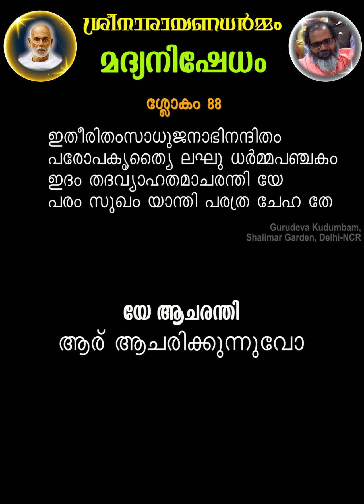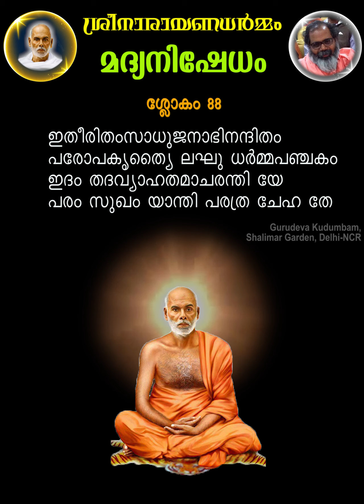ശ്രീനാരായണധര്‍മ്മം | ശ്ലോകം 82 - 88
ശ്ലോകം 82 - 88 | തൃതീയസര്‍ഗ്ഗം | വ്യാഖ്യാനം - സ്വാമി മുക്താനന്ദ യതി | സാമന്യധർമ്മം| അവ്യഭിചാരം | ശ്രീനാരായണധര്‍മ്മം | Sree Narayana Guru Dharmam: Inspiring Revival of Spiritualityരായണധര്‍മ്മം | Sree Narayana Guru Dharmam: Inspiring Revival of Spirituality

ശ്രീനാരായണധര്‍മ്മം (ശ്രീനാരായണ സ്മൃതി) - ശ്രീനാരായണഗുരുദേവന്‍ അരുള്‍ ചെയ്തിട്ടുള്ള ധര്‍മ്മോപദേശങ്ങള്‍ തന്‍റെ ശിക്ഷ്യനായ ആത്മാനന്ദ സ്വാമികള്‍ പദ്യരൂപേണ എഴുതിയ ഒരു പുണ്യ ഗ്രന്ഥം.

ശ്ലോകം ആലാപനം - മാതാ നിത്യ ചിന്മയി
അര്‍ത്ഥ വിവരണവും വ്യാഖ്യാനവും - സ്വാമി മുക്താനന്ദ യതി